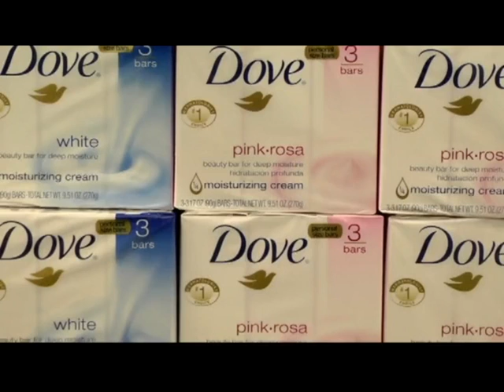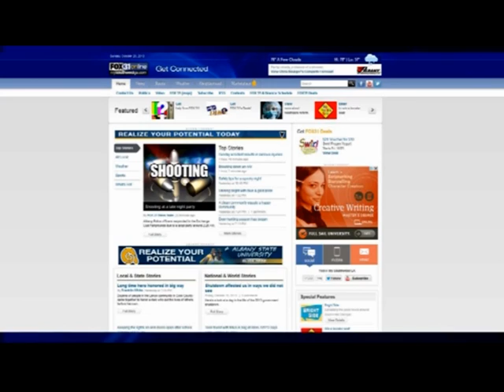2013 Hygiene Campaign Kicks off